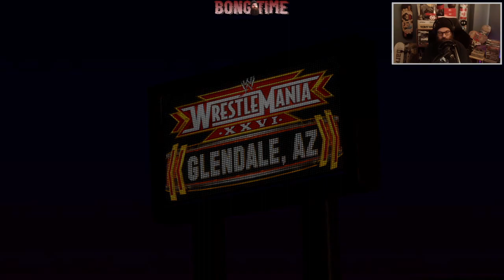WWE SmackDown! vs. Raw 2011 Road To Wrestlemania Christian (360)